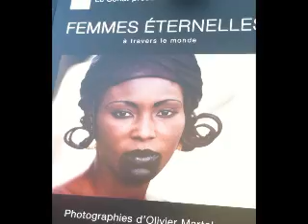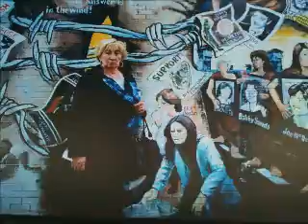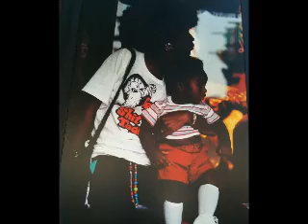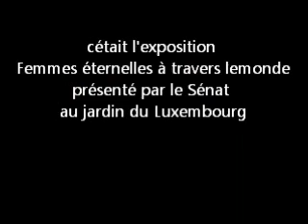Femmes éternelles à travers le monde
Exposition des 80 photos d'Olivier Martel,au jardin du Luxembourg,du 8 Mars au 15 juin 2011